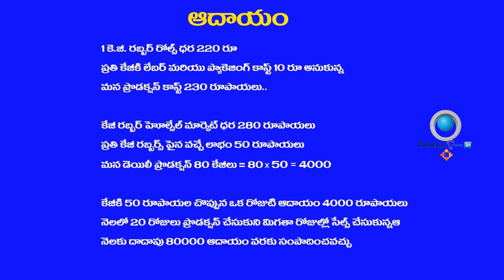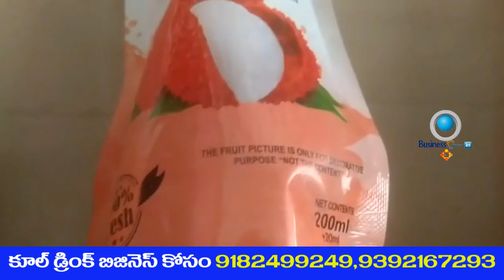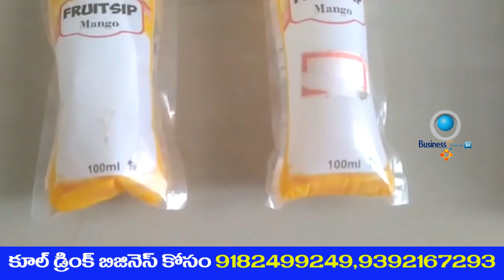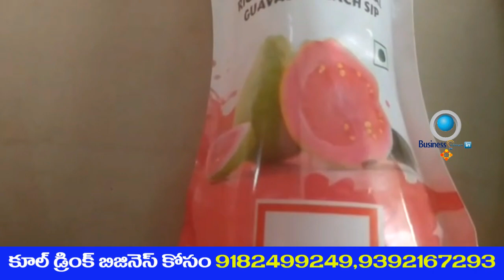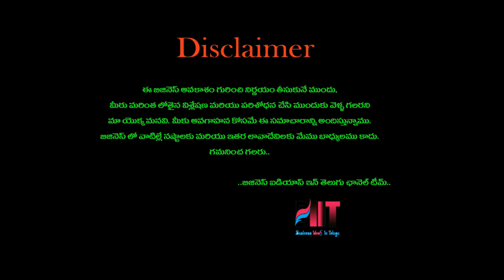బిజినెస్ ! Small business ideas! New business idea's! business ideas ! Low Investment Business Idea